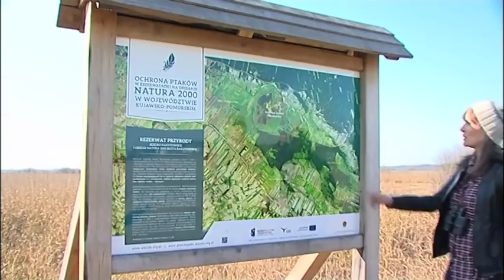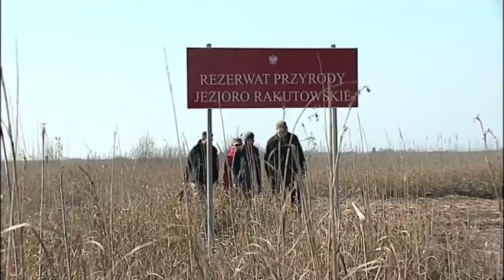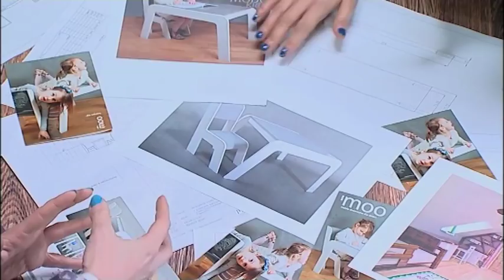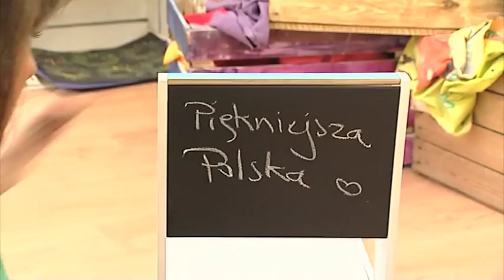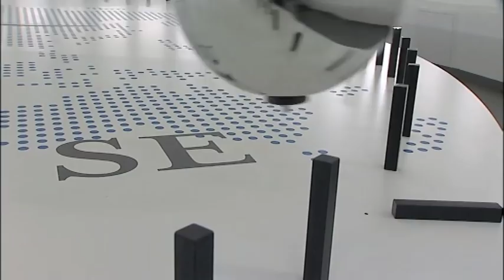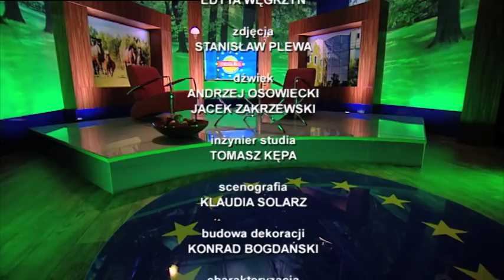Piękniejsza Polska w Unii Europejskiej | Odcinek z udziałem Centrum Nowoczesności Młyn Wiedzy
19 kwietnia o godz. 9.55 widzowie TVP1 w programie „Piękniejsza Polska w Unii Europejskiej” mogli zobaczyć Centrum Nowoczesności Młyn Wiedzy. Rozmowy o projekcie „Centrum Nowoczesności” poprowadziła aktorka Elisabeth Duda.

Materiał z CNMW jest dostępny od 12 min. 5 sek.

Program „Piękniejsza Polska w Unii Europejskiej” to cykl, który powstaje przy wsparciu funduszy europejskich. Widzowie TVP1 mogą zobaczyć atrakcje turystyczne, efekty wykorzystania funduszy unijnych i ich wpływ na rozwój tychże atrakcji, lokalne wydarzenia i imprezy, nie odkryte dotąd zakątki, ciekawe miejsca i niezwykłych ludzi, którzy działając lokalnie tworzą “piękno, którym możemy szczycić się przed światem”.

W programie poświęconym projektowi „Centrum Nowoczesności” widzowie dowiedzieli się jak doszło do powstania pierwszego centrum nauki w województwie kujawsko-pomorskim, w jaki sposób wykorzystano środki unijne do adaptacji przestrzeni dawnych Młynów Toruńskich do popularyzacji nauki, jakie wystawy można zobaczyć w Młynie Wiedzy. Nie zabrakło obrazów z zaćmienia Słońca, puszczenia w ruch wahadła Foucaulta (Elisabeth Duda do druga osoba w Polsce, która uruchomiła wahadło), zabawy na stałej wystawie „Rzeka”.

Nagranie dzięki uprzejmości: Media Corporation | Warszawa